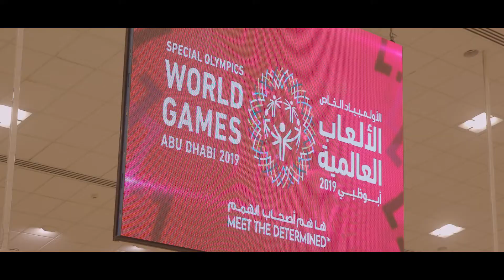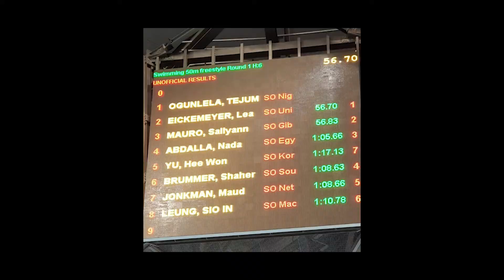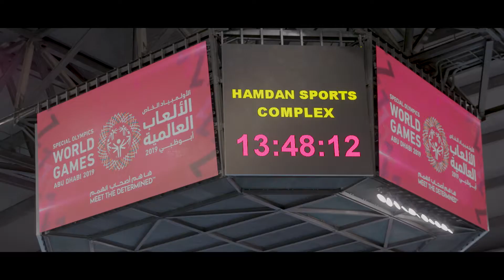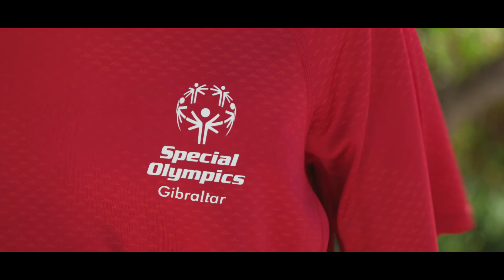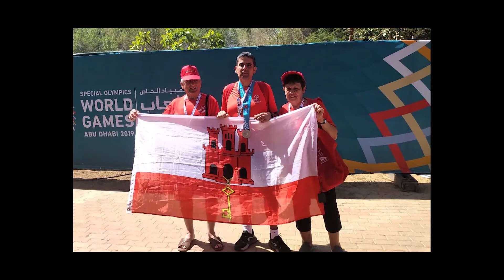Meet The Determined - Special Olympics Team Gibraltar